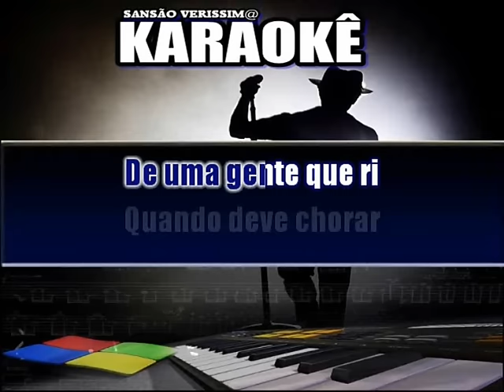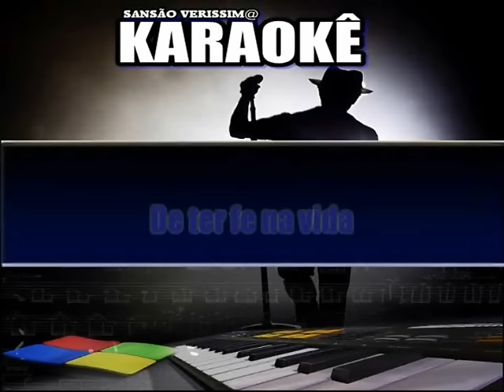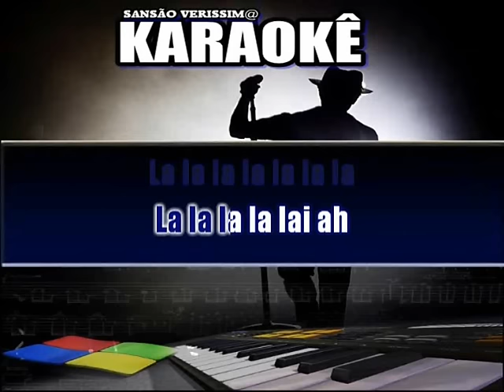Karaokê Milton Nascimento Maria Maria